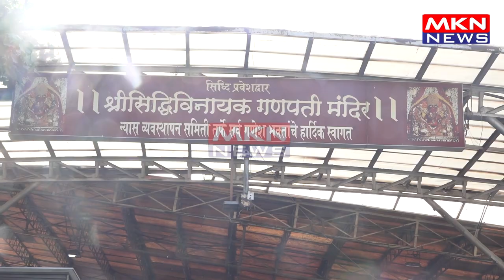KASHIKA KAPOOR SPOTTED AT SIDDHIVINAYAK TEMPLE TO SEEK BLESSING OF LORD GANESHA FOR HER NEW PROJECT